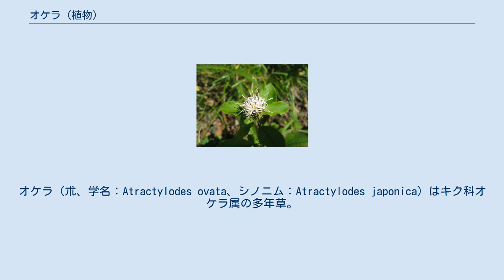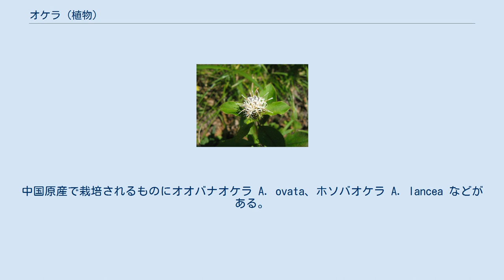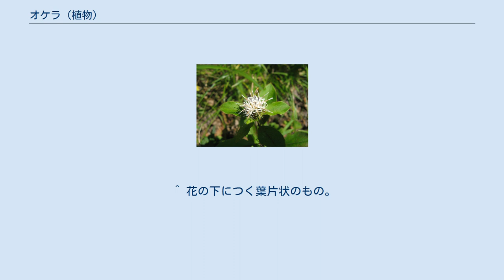オケラ (植物)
オケラ（朮、学名：Atractylodes ovata、シノニム：Atractylodes japonica）はキク科オケラ属の多年草。
近縁種とともに生薬として用いられる。
また若芽を山菜として食用にもする。
別名、ウケラ、カイブシ、カイブシノキ、カイブシコケラとも呼ばれている。
中国植物名は、東蒼朮（とうそうじゅつ）、関蒼朮（かんそうじゅつ、關蒼术）。
 日本の本州・四国・九州、朝鮮半島、中国東北部に分布する。
日当たりと水はけがよい山野や丘陵地、山地に生え、草原や林中、林縁でよく見られる。
 多年草。
草丈は30 - 70センチメートル (cm) になる。
雌雄異株で、根茎は長く節がある。
春の芽出しは白い絹毛があり、芽が伸びるにつれて茎も葉も堅くなる。
 葉は互生し、茎の下部の葉は羽状に裂けて、奇数羽状複葉になる。
葉身は堅く、葉縁には細かいトゲ状の鋸歯がある。
花序の下につく葉は羽状になる。
花期のころになると、根葉はなくなる。
 花期は秋（9 - 10月）。
茎頂に白色または淡紅色で目立つ花をつけ、アザミに似た筒状花だけの房状の頭状花序となる。
雄しべと雌しべの両方を持つ両性株と、雌しべだけが機能する雌株がある。
花は、魚の骨を想起させる苞葉に囲まれているのが特徴的である。
 果実は痩果で、暗褐色で、形は狭楕円形でやや平たい。
果皮には長い伏毛が上向きに密生する。
痩果よりも長い長さの揃った冠毛が多数つき、淡褐色で羽毛状である。
果実期も、独特な苞葉が残る。
 「山でうまいはオケラにトトキ…」と俚謡で唄われるほど、白毛に覆われた新芽は、山菜としてよく知られている。
 栽培は比較的容易で、日当たりを好み、湿気を嫌う性質がある。
種蒔は3 - 5月頃が適期で、屋外の日当たりと水はけのよい、有機質の土壌に植えられる。
水やりは週1回程度の降雨があれば不要である。
真夏の直射日光や、特に西日が当たらないように工夫することが肝要となる。
繁殖は秋に株分けで行われ、10 - 11月頃が適期とされる。
 春の新芽は山菜として喜ばれ、晩秋の地上部が枯れた頃に掘り上げた根茎は、陰干しして利尿・健胃・整腸剤として生薬にする。
正月の屠蘇散の材料としてもよく知られている。
花はドライフラワーにも利用される。
 オケラ属の本種と近縁種の根茎は、古くから朮（じゅつ）という生薬として利用された。
中国原産で栽培されるものにオオバナオケラ A. ovata、ホソバオケラ A. lancea などがある。
 根茎は薬用部位になり、蒼朮（ソウジュツ）、日本薬局方では白朮（ビャクジュツ）と称する生薬である。
基原により白朮を区別する場合は、本種のものを和白朮、オオバナオケラのものを唐白朮という。
中国では、ホソバオケラ、シナオケラ、オケラなどを蒼朮といい、白朮はオオバナオケラを充てている。
白朮は、オケラの地上部の茎葉が枯れた11月頃に、根茎を掘り上げて採取し、水洗いして土砂を落とし、外皮のコルク質を除いて陰干ししたものである。
中国原産のホソバオケラの根茎を乾燥したものが蒼朮で、香味が優れており、日本でも栽培されている。
なお、古くはホソバオケラなどの根茎（現在の蒼朮（ソウジュツ））の皮を剥いだものを白朮とも称しており、漢方古典でいう「白朮」と現在の白朮とは別のものを指すことがある。
 根茎は精油成分を含み、主な成分は、アトラクチロン20%、セスキテルペン、アトラクチロジン、アセトアルデヒド、フルフラルデヒドなどである。
この精油には、胃から十二指腸へと胃の内容物を移動させる働きがあるともいわれており、健胃を目的として用いられることもある。
漢方では、これら精油成分が消化管内の停水を除き、吸収を促す駆水剤と考えられていて、四君子湯、補中益気湯、健脾湯などの漢方方剤に使われる。
また屠蘇散にも白朮が用いられる。
白朮1種だけで健胃や整腸に役立つものではなく、他の漢方薬との相乗効果によって配剤される。
 民間では、悪心、嘔吐、下痢、膝関節腫痛、芳香健胃、利尿、胃内停水、頻尿、むくみ、発汗解熱に効果が期待されていて、晩秋に根茎を掘り上げて刻み天日乾燥したものを、1日量3 - 10グラムを400 ccの水にに入れて半量に煎じた温かい液を3回にに分けて服用される。
熱感がない冷える体質の人によいとされ、手足がほてり顔がのぼせる人や、胃腸に熱があってのどが渇く人には服用しないとされる。
 新緑の5 - 6月頃の白毛に包まれた若芽は食用になり、生育につれて毛が少...